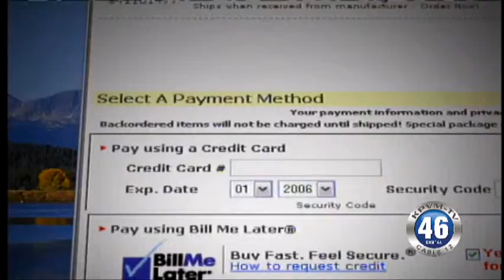05/07/2013 First Business Brief